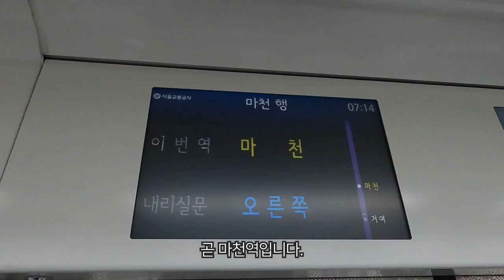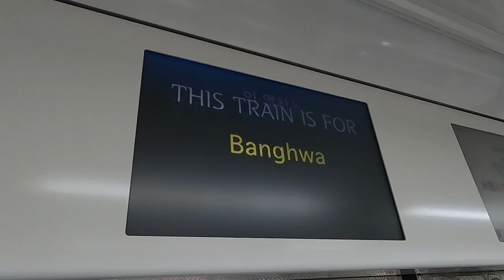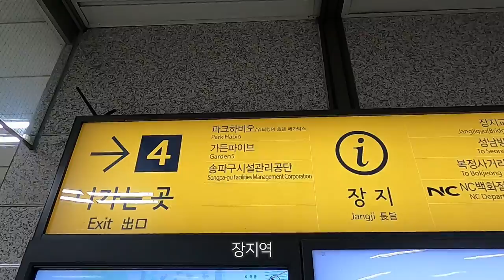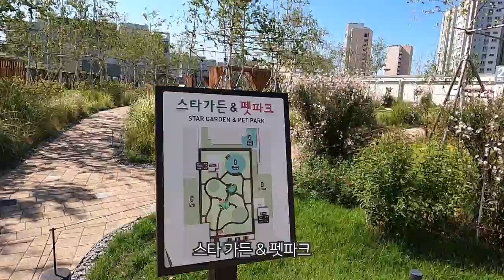마천역, 스타필드 시티 위례, 가든 파이브 [Ep.22]｜아준 이야기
20200920
September 20, 2020
2020年9月20號

Ep.22
第22集

스타필드 시티 위례/Starfield City Wirye/Starfield City慰禮（商場）